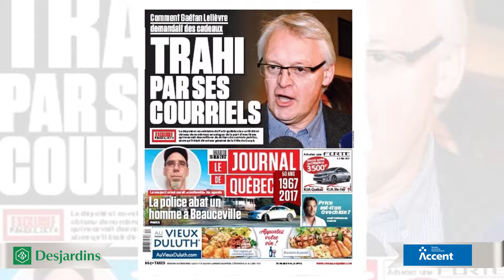Lelièvre doit quitter le PQ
Le député de Gaspé, Gaétan Lelièvre, doit maintenant siéger comme député indépendant à l'Assemblée nationale. Le chef du Parti québécois, Jean-François Lisée, l'a exclu du caucus après les révélations du Journal de Québec ce matin.